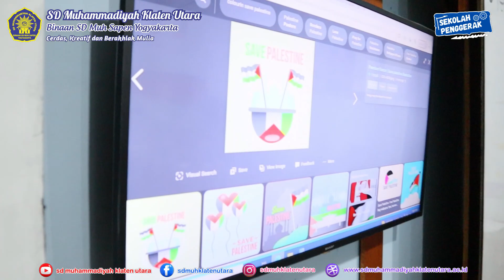"Semarak Milad Muhammadiyah Ke-111"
Assalamu'alaikun Sahabat Viralku.

Hari ini teman-teman SDMKU
mengikuti kegiatan Semarak Milad Muhammadiyah Ke-111 lho...
Agendanya hari ini temen-temen kampus 1 maupun kampus 2 adalah
1. Apel Pagi
2. Marketday, yang hasilnya didonasikan kepada saudara-saudara kita di palestina
3. membuat karya diantaranya: ada yang mewarnai, membuat puisi, pantun, poster, maupun cerita bergambar

Penasaran gimana keseruan selama acara berlangsung??

Wassamu'alaikum.